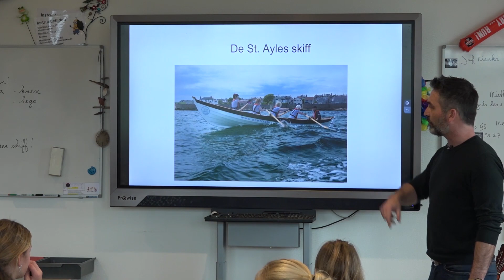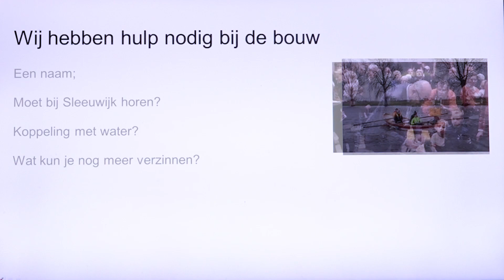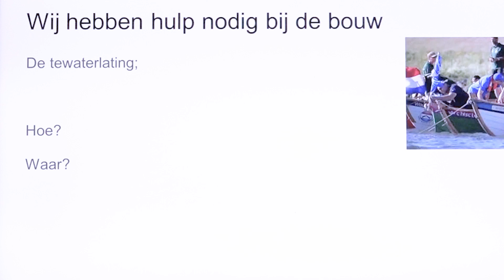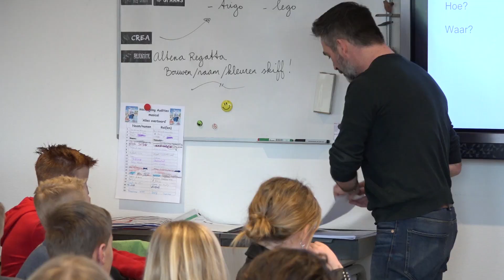Aflevering 08: St. Ayles Skiff Sleeuwijk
In navolging van andere dorpen in de gemeente Altena is ook Sleeuwijk begonnen met het bouwen van een St. Ayles Skiff. Met de videocamera volgen wij het bouwproces.

In aflevering 08 volgt de camera Marcel van Maastrigt die een lezing houdt voor groep 8 van basisschool De Morgenster in Sleeuwijk.

Videoproductie: Dick de Witte.